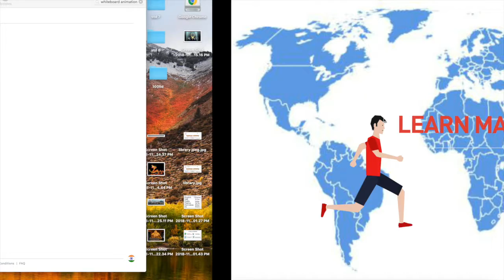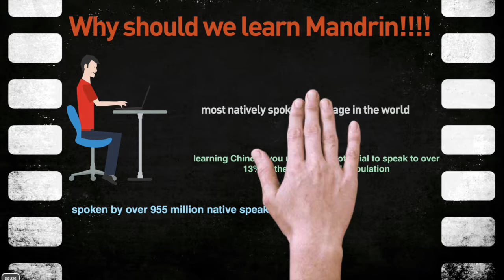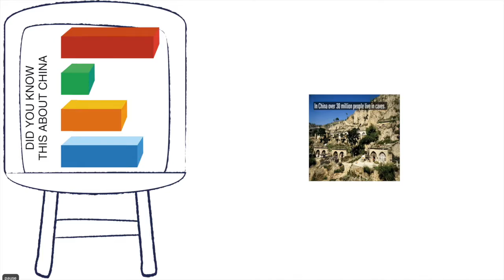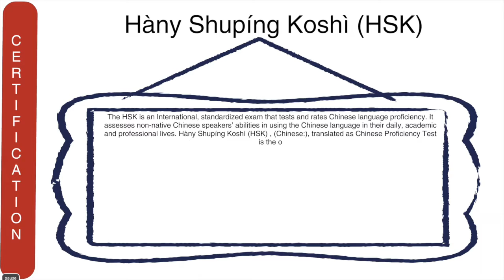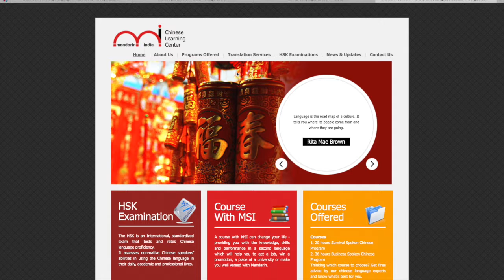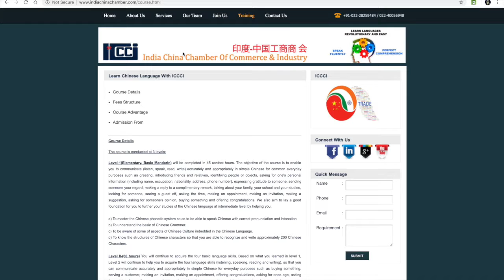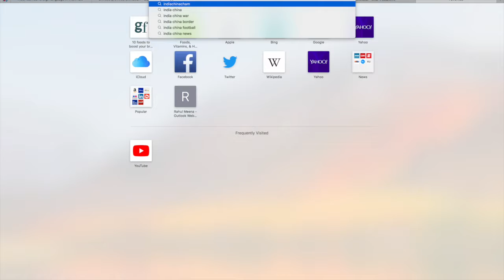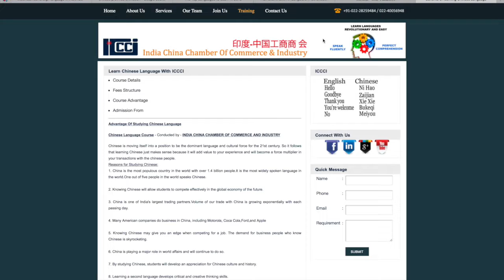100lid- How to learn & get certified in Chinese language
describing why and how to learn Chinese language. What is the available certififcation for Chinese language. Live demo of sites